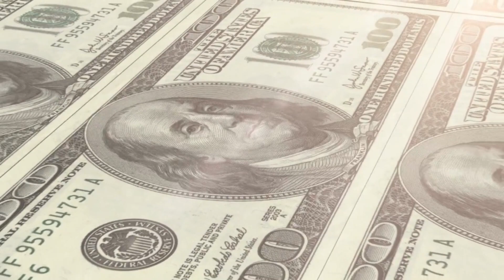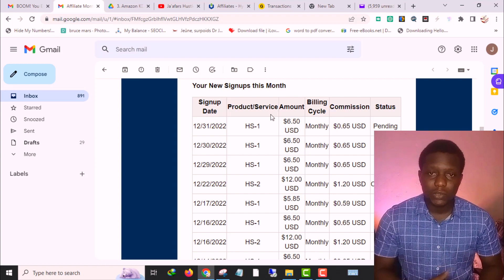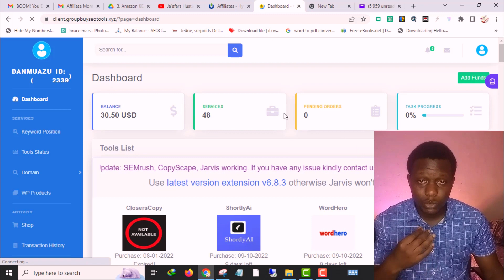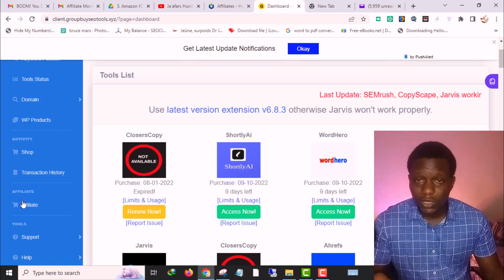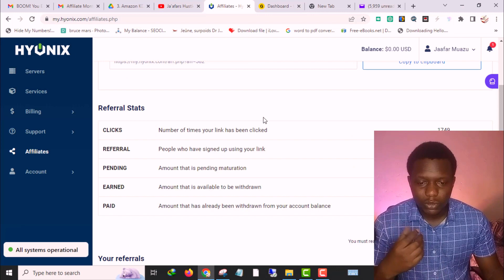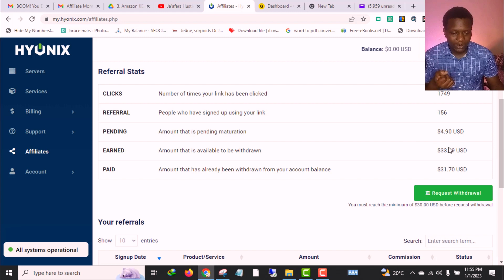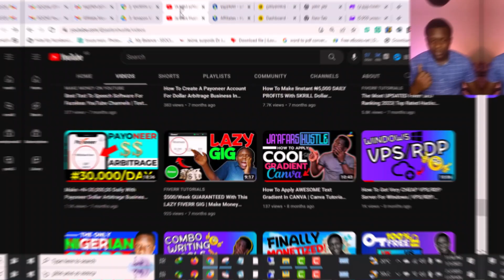How to Get Started with Affiliate Marketing Using Only FREE Traffic ($100/DAY)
Hey there! Are you ready to dive into the world of affiliate marketing, but don't have the budget for paid traffic? No problem!

In this video, we'll be sharing the best free traffic sources for affiliate marketing for beginners. From social media like youtube to forums and blogs, I've got you covered with tried-and-true techniques for generating free traffic to your affiliate offers.

Plus, I'll be giving you our top tips on how to maximize your affiliate earnings using these free traffic methods. Whether you're just starting out in the world of affiliate marketing or have been at it for a while, these strategies will help you succeed. So don't miss out on the ultimate guide to affiliate marketing with free traffic for beginners. Watch the video now and let's get started!

🔥ABOUT ME

My name is Jaafar AKA Jaafars hustle. I teach smart money tactics on how to make money online in Nigeria or any part of the world.

You will learn some of my best income secretes to make cash flow easily with online business ideas.